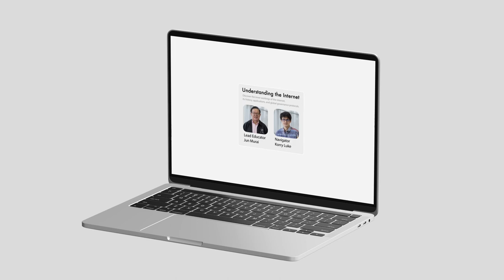Trailer: Understanding the Internet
Understanding the Internet
Discover the inner workings of the internet, its history, applications, and global governance protocols.